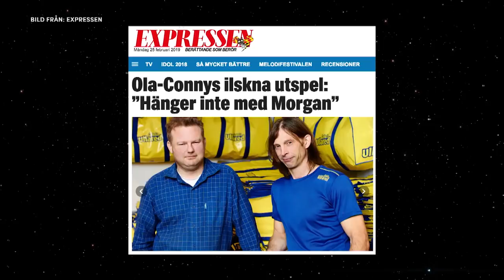Breaking News | Ola-Conny vill bryta sig fri från Morgan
Ola-Conny gästar Breaking News och pratar om Ullared och om hur han privat inte alltid hänger med Morgan. Från S02E21.